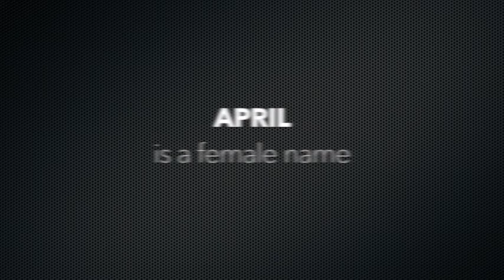How to Pronounce April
April phonetic respelling: ey-pruhl

See April's popularity and more interesting information about the name